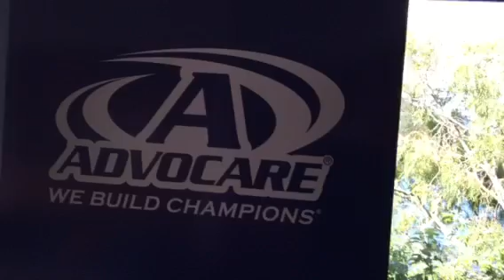Why Not You?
Vision from Qualia Resort on Hamilton Island, Australia.